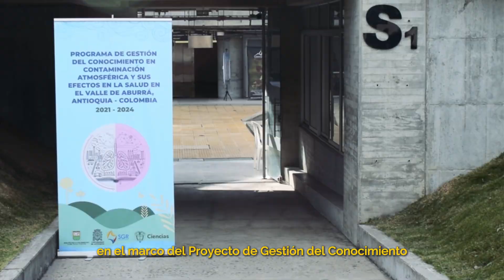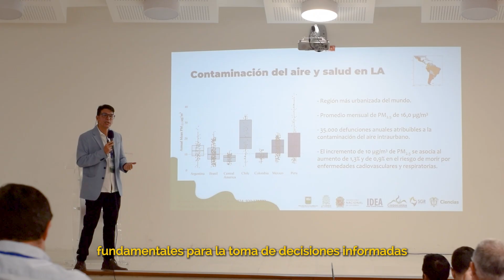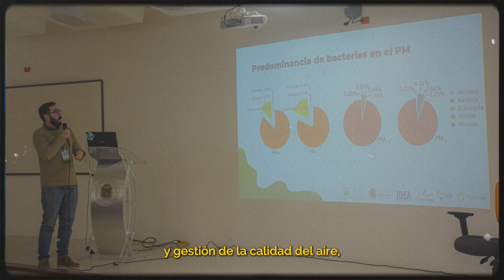Programa de Gestión del Conocimiento en Contaminación Atmosférica y sus Efectos en Salud | CORAEFES